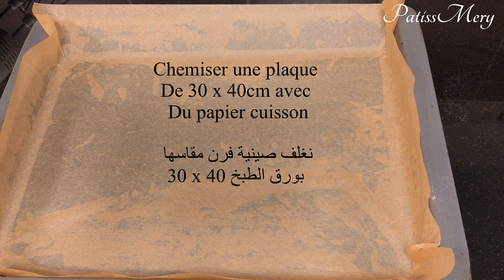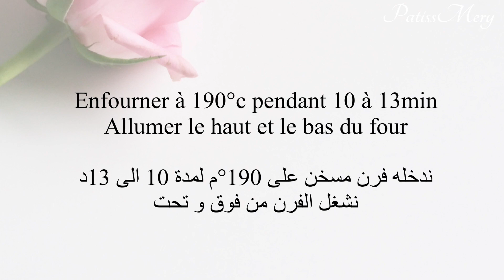كيك رولي او سويس رول بالمربى، ناجح 100% بدون تكسرات Cake roulé à la confiture fait maison réussi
Bonsoir à tous 🥰 [ cake roulé à la confiture maison ]

J’espère que vous allez bien, je partage avec vous une recette de cake roulé facile et réussie. Vous avez des soucis pour avoir un bon roulé sans qu’il se casse? Cette recette esr pour vous 😜

Si la recette vous intéresse, je vous invite à voir la vidéo sur ma chaîne YouTube

🧾 ingrédients

- 4 oeufs à température ambiante
- vanille liquide ou zeste d’orange ou de citron
- 110g sucre semoule
- 130g farine blanche
- pincée de sel
- 2 c.s d’eau bouillante

Mon instagram

مساء الانوار حبايبي 🥰 [  رولي بمالمربى المنزلي ]

نتمنى تكونو على خير 🙏🏻 وصفة اليوم هي السهل الممتنع 😜 كيك رولي ناجح و رائع ، عندكوم مشكل فهاد الكيك كايتكسر و مكايكونش الشكل  ديالو دائري ؟ تبعو الوصفة بالتفصيل  👍🏻

الوصفة كيف العادة في قناتي على اليوتوب

🧾 المقادير

- 4 بيضات بدرجة حرارة المطبخ
- فانيلا او بشور البرتقال او الحامض
- 110غ سكر خشن
- قبصة ملح
- 130غ دقيق ابيض
- 2 م.ك ماء ساخن

انستغرامي